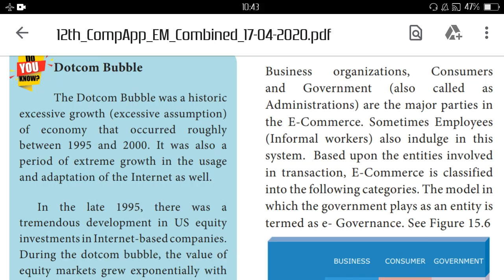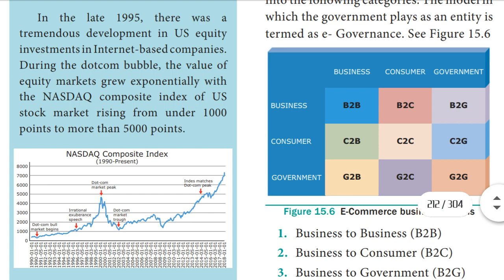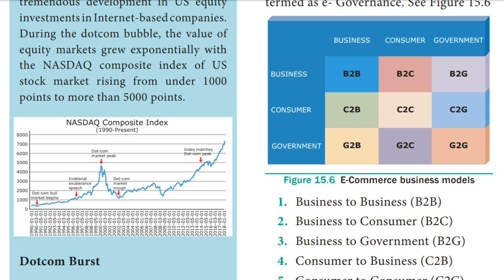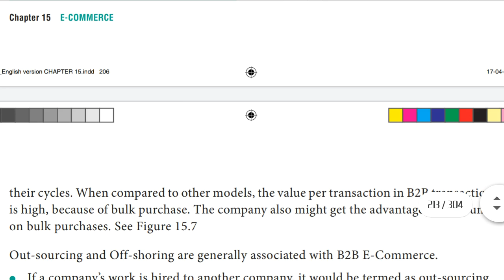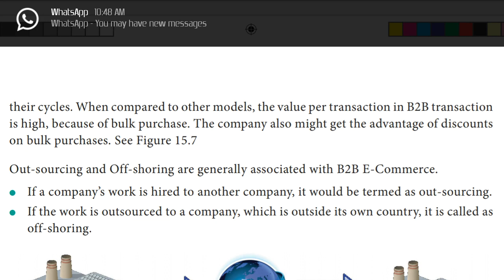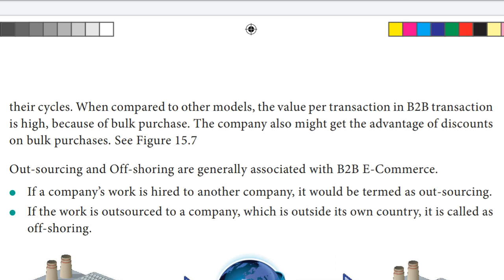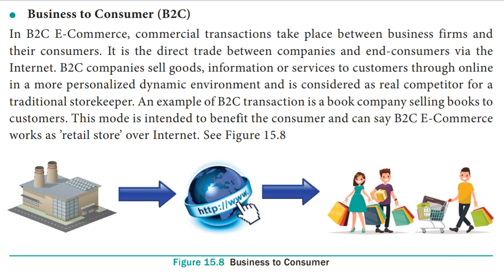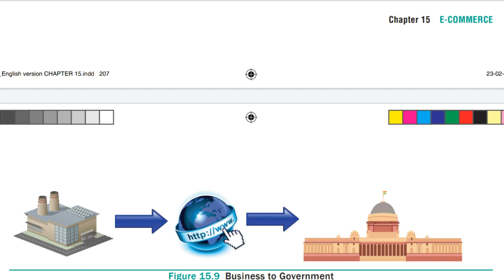XII STD COMPUTER APPLICATION CHAPTER : 15 Classification of e commerce business model B2B,B2C,B2G